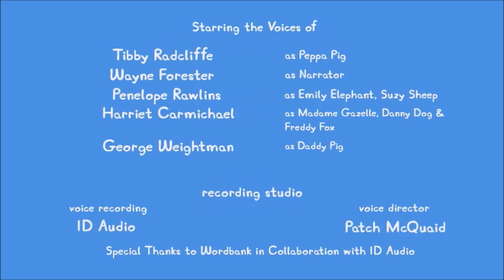Peppa Pig Tales Arts and Crafts